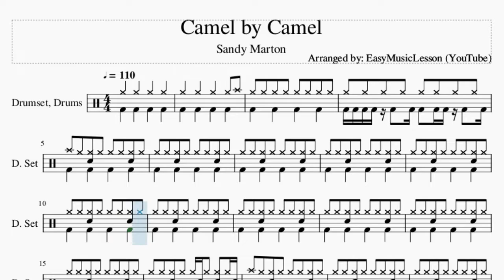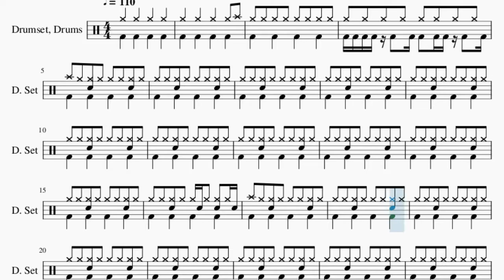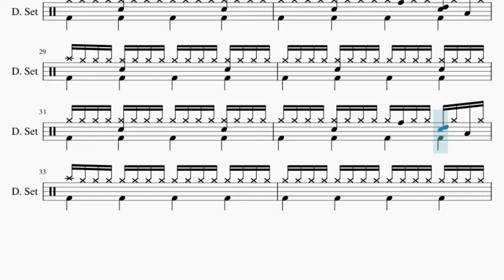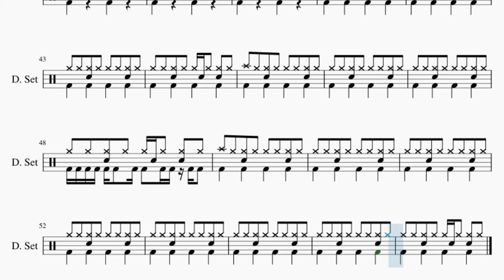How to play Camel by Camel by Sandy Marton on Drum (Tutorial)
Comment and let us know how the videos have helped you. It keeps us going! :)The easiest way to learn how to play Camel by Camel by Sandy Marton on the drum. It's a drum tutorial for Camel by Camel by Sandy Marton.

EasyDrumLesson teaches you to play the your favorite instrument, through easy and simple animation so that you too can learn how to play Camel by Camel by Sandy Marton on the drum easily. A drum tutorial with visual animation graphic.